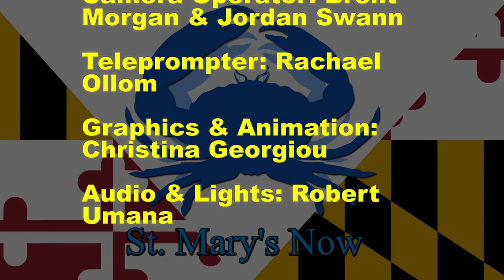St. Mary's Now (from 4-19-2019)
St. Mary's Now is a partnership between The Enterprise newspaper and the FCTC TV/Video Production program.  This newsbrief is produced by Gold Team and covers stories from The Enterprise's Friday, April 19, 2019 edition.  Stories include: Maryland to raise smoking age to 21, racial disparities in school suspensions, Robobees continue on in competition, and a look at local sports.  Josh and Jessica are your anchors.  Erik is your director and editor.